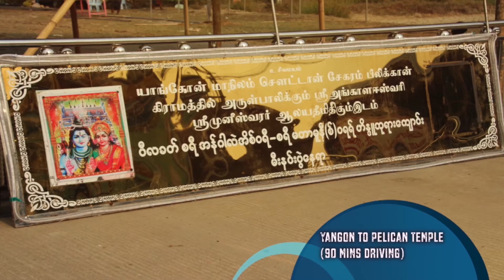pelicon temple | BURMA | yangon | myanmar | hindu temple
PELICAN VILLAGE (PELIKHA) -PLACE OF HINDU TEMPLES - FESTIVAL IN MARCH&APRIL
SHRINES FOR SHREE MUNEESWARAR AND ANGAALA EESWARI.JEERANOADHAARANA MAHA KUMBABHISHAEK PERFORMED ON 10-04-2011.TAMIL PEOPLE AND OTHER HINDU & BURMESE PEOPLE THRONG THIS VILLAGE REGULARLY DURING THE PEELICAAN FESTIVAL.ALL PEOPLE CONGREGATING HERE FEEL AS ONE WITH FRATERNITY.